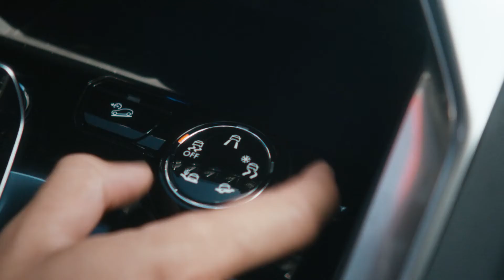Peugeot 3008 - Модель для подражания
На сегодняшний день Peugeot 3008 – самый титулованный кроссовер марки, завоевавший уже 35 престижнейших мировых наград в различных номинациях. Элегантный дизайн, роскошный интерьер, технологическая мощность и совершенство инноваций – подчеркните свою индивидуальность, выбрав новый кроссовер Peugeot 3008.